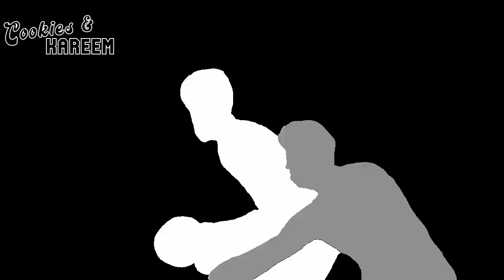Eric Gordon Highlights | Clippers vs. Rockets | 15th Jan 2023